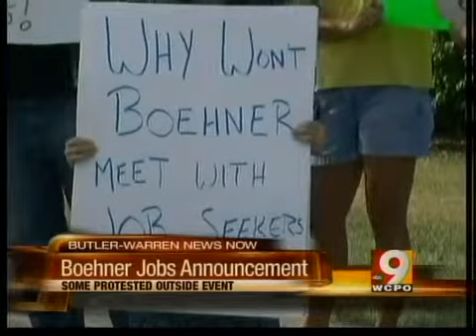Boehner visits West Chester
Speaker John Boehner visited the Tri-State Friday.